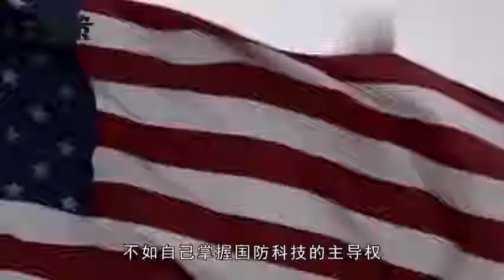报应来了！美国深陷信任危机，关键时刻接连被盟友一脚踢开！